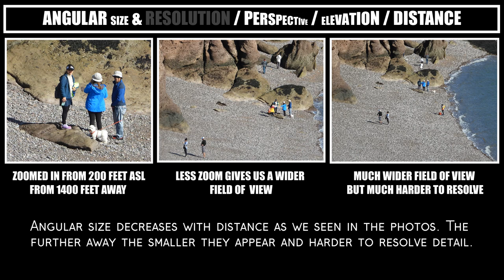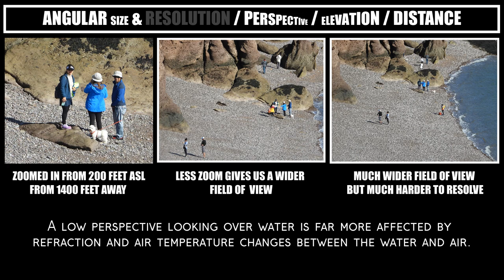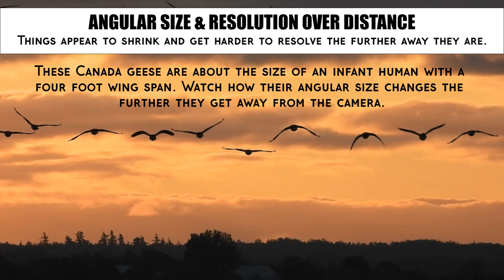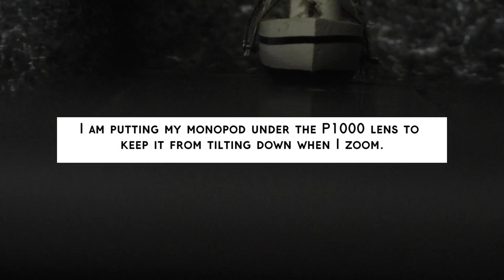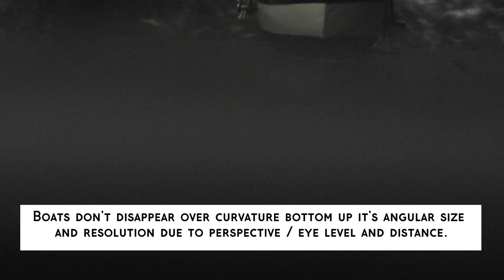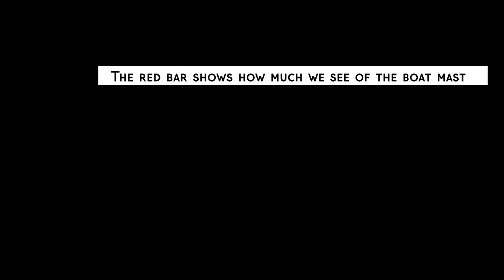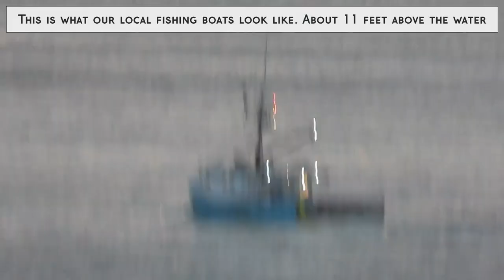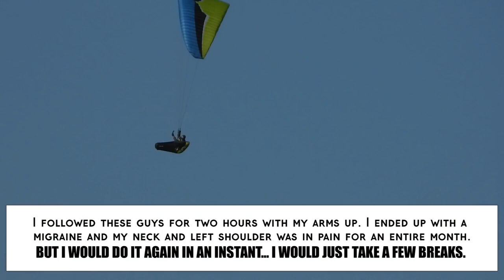Angular Size Reduction Reduces Resolution Over Distance Causing Things To Disappear Into The Horizon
Horizons, Islands, Boats, Hang Gliders And People Shrinking Due To Angular Size Reduction

I thought the two song titles I chose fit this video pretty well as I am sharing what I have learned about angular resolution and size. Mostly with boats not going beyond the horizon. but instead going into or blending with the horizon. The song titles:

Hang Gliding